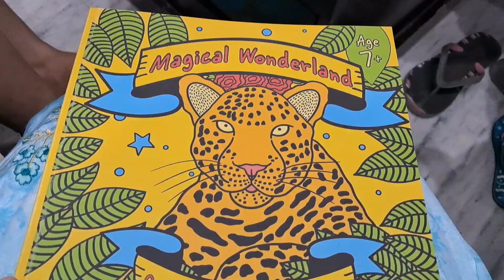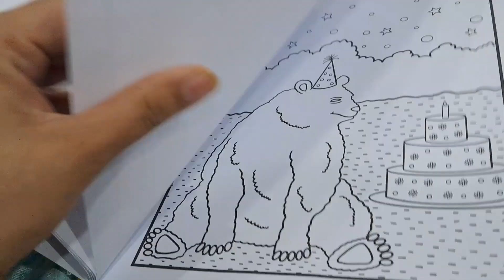Yuvaan ने पोल खोल दी 🫣 rakhithakran dailyvlog biggbossott2winner routinevlog viralvlog #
Yuvaan ने पोल खोल दी 🫣